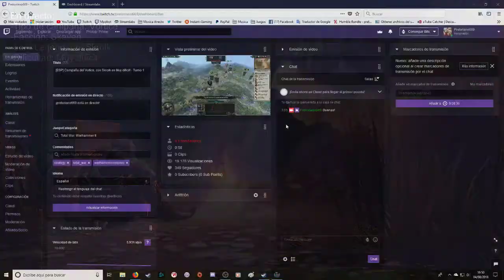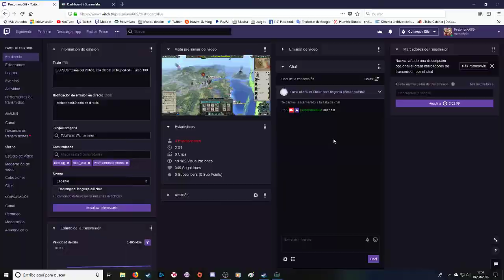Total War: WARHAMMER 2 - Campaña Skaven con Skrolk (Muy dificil) | Ep 12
-Apoyame comprando desde este enlace de Instant Gaming el Total War: Warhammer
-Apoyame comprando desde este enlace de Instant Gaming el Total War: Warhammer 2

Como siempre, casi todos los dias en Twitch!